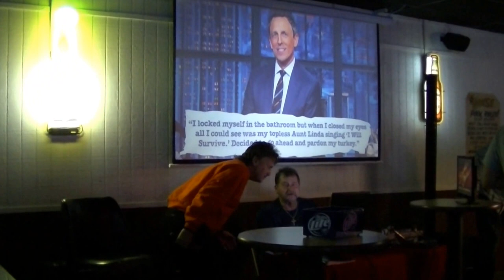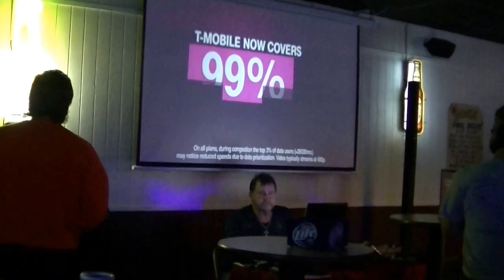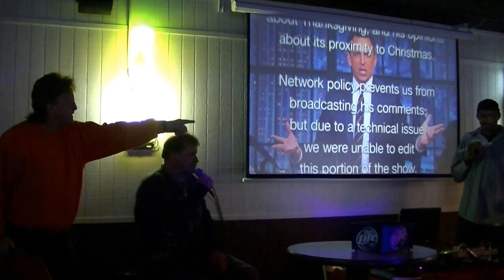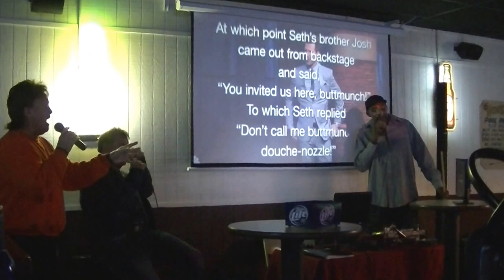Jimmy G. sings "Do You Belive Me Now? "Get Up Offa That Thing"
Jimmy Joe karaoke at Whiskey River Club.
Jimmy Joe is  in love with Eiluj..